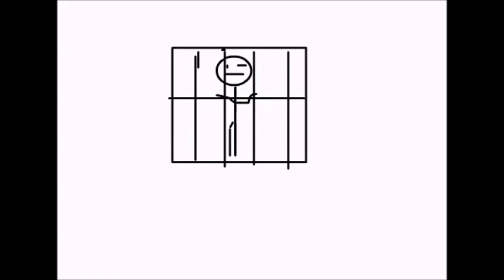The Far Left Lane- Music Video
The Far Left Lane inc.